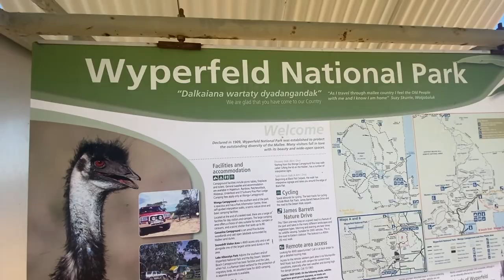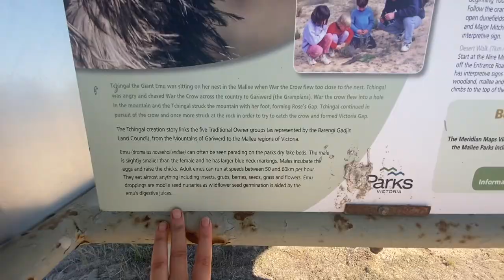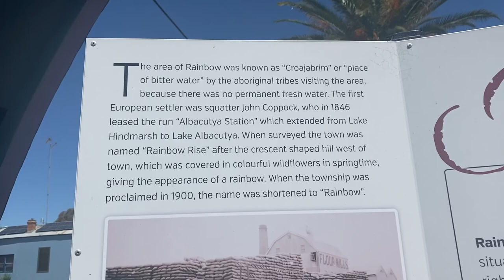BIG DESERT 4WD Vlog Finale ** Would I go back?? A stop in Rainbow - Review & Tips | Maridanee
We polished off a beautiful trip to the BIG DESERT Victoria. This is the very last day of our 4WD Vlog and a little review of our trip as a whole and of course some handy tips for when you find yourself in the middle of the desert on a horse with no name. Nah just joking with you but there are some great bits of info. We have a little stop off in the beautiful town of rainbow where I took a million pics because why not and a little side stop in Horsham and a few other places that caught our eye.

CHAPTERS:
0:00​ Intro
0:35 Last view from the swag
1:30 The road out of the Desert
2:25​ Coated Windows
2:42 Wyperfeld National Park
3:36 Western Beach Camp Ground
4:19 Welcome to Rainbow
5:32 Massive Freight Train
7:04 What the HECK is a UHF?
8:05 REVIEW TIME!
9:56 Outro

Our little family is growing and I am so excited about it. Don't forget I do have a giveaway coming up when I reach 500 subs or 1000 insta followers. So feel free to check out my insta below to be in the running.